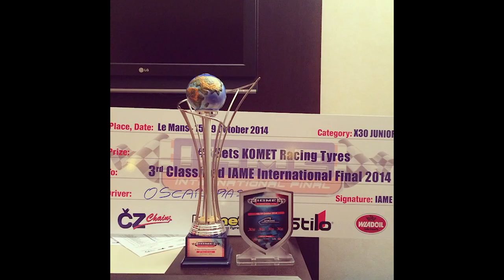Oscar Piastri | The Story so far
Newly crowned FIA Formula 2 Champion, Oscar Piastri tells us his story so far: how it all started, moving to Europe to pursue his dream, joining the Alpine Academy and Prema Racing.